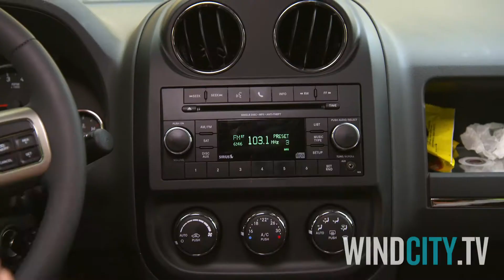WindCity Moments - Seat belt!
WindCity Moments - Seat belt! A clip taken from S1E1.

Starring -- Adam Hurtig (as Dylan), Rebecca Gibson (as Kate), Sierra Noble (as Switch), Kyle Nobess (as Sam), Sarah Constible (as Julia), Trish Cooper (as Loni Chase), Ali Tataryn (as Morgan), Karl Thordarson (as Duke) and Abbey Thickson (as Olivia). Guest Starring: Kevin McDonald and Ace Burpee.

Created by
Paul Vieira

Directed by
Darren Wall

Written by
Sarah Constible, Trish Cooper, Rebecca Gibson and Paul Vieira

Script consulting by
Kevin McDonald and Bill Stewart

Brand Partners - Manitoba Public Insurance, Manitoba Liquor & Lotteries, RBC Convention Centre Winnipeg, Red River College, RBC Royal Bank, Canadian Museum for Human Rights, Carnaval Brazilian BBQ, Centre Venture, Downtown Winnipeg Biz, The Forks, Fort Garry Hotel, Johnston Group, Neil Bardal Funeral Centre and the Winnipeg Free Press.

Produced by
FRANK Digital, Frantic Films, MidCanada Production Services Inc. & Starfish Media